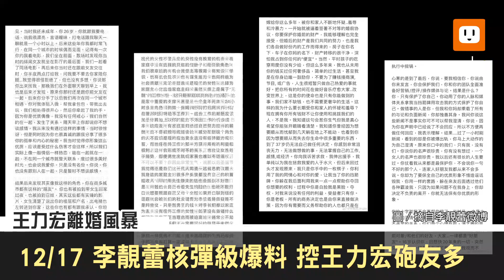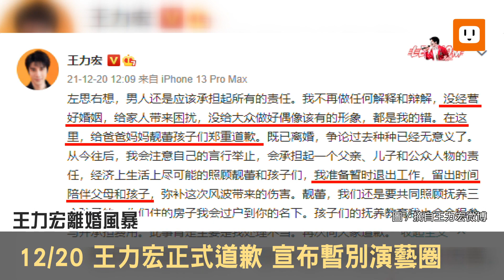8分鐘陪你一起回顧2021國內大事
2021年即將進入尾聲，這一年全球持續受新冠肺炎疫情壟罩，台灣也在五月中進入緊繃的三級警戒狀態。你我一同見證了許多打破歷史紀錄的「第一次」，我國史上首位直轄市議員及立法委員遭罷免成功；首次在非邦交國家設立駐立陶宛台灣代表處；東京奧運中華代表隊勇奪2金4銀6銅，刷新史上最佳成績……，此外也發生數起令人扼腕嘆息的災難意外。就讓我們一起回顧2021發生哪些國內大事。

◉首次成功罷免直轄市議員

1月16日，桃園市第七選舉區市議員王浩宇罷免案投開票，選舉人數逾32萬人的中壢，同意票總計達8萬4582票，選舉人數25.8%超過成案門檻，王浩宇成為我國史上第一位被罷免的直轄市市議員。

◉F-5E戰鬥機擦撞墜毀 2飛官殉職

3月22日，空軍志航基地2架F-5E戰鬥機在屏東縣牡丹鄉外海訓練時，不慎發生擦撞意外，墜毀於旭海海域，中尉飛官羅尚樺被尋獲時重傷昏迷，緊急送醫搶救仍不冶，上尉飛官潘穎諄失蹤27天後，遺體在屏東南仁漁港附近被尋獲。

◉太魯閣號列車出軌 49人死亡

4月2日上午9時許，台鐵太魯閣號408車次經花蓮縣秀林鄉清水隧道時，與滑落邊坡工程車碰撞出軌後，列車衝入隧道擦撞隧道壁，造成49人死亡、247人輕重傷。

◉興達電廠5天2度跳機 全台大停電

5月13日，高雄市路竹路北超高壓變電所工作人員驗收設備，誤操作隔離開關，造成輸電設備匯流排產生接地故障，導致電壓驟降，興達電廠四部燃煤機組跳機，台電緊急進行分區輪流限電，百萬住戶受影響。17日，興達電廠一號機因鍋爐燃燒器控制系統故障跳機，造成66萬戶受到影響。

◉萬華群聚案爆發 全國升三級警戒

5月15日，萬華茶藝館群聚案爆發，疫情一夕失控，暴增180例本土個案。中央流行疫情指揮中心指揮官陳時中宣布，雙北提升疫情警戒至第三級。19日，疫情持續擴散，全國警戒提升第三級。三級警戒期間共維持73天，至7月26日，疫情暫緩降為二級警戒，期間累計共1萬2862人確診(含境外移入)，408例本土個案，共774人死亡。

◉日美歐合計贈台逾900萬劑疫苗

6月4日，日本捐贈台灣首批AZ疫苗，共124萬劑由日本航空JL809航班運抵桃園國際機場。之後並在7月、9月、10月陸續共捐贈6批420萬劑AZ疫苗給台灣。美國於同月捐贈台灣250萬劑莫德納疫苗，11月再援贈150萬劑莫德納疫苗，累計達400萬劑疫苗。此外，歐洲四國也對台灣伸出援手，立陶宛7月贈台2萬劑AZ疫苗後，10月再捐贈第2批23.59萬劑AZ疫苗；斯洛伐克9月贈台16萬劑AZ疫苗；捷克捐贈3萬劑莫德納疫苗；波蘭則捐贈40萬劑AZ疫苗，成為繼美國及日本後，台灣第3大疫苗捐助國。

◉彰化喬友大樓火警 釀4死22傷

6月30日，彰化喬友大樓發生火警，起火點位於2樓，火勢延燒波及1至4樓，濃煙竄到9樓防疫旅館，釀4死22傷。死者全都聚集在9樓，勇消陳志帆衝進火場救人，因空氣瓶氧氣耗盡，倒臥房內浴缸殉職。

◉國產高端疫苗獲緊急使用授權

7月19日，衛福部核准高端MVC-COV1901疫苗緊急使用授權（EUA），食藥署共21名專家與會，3人投下通過票、15人認為應有條件通過、1人要求補件再議、1人不同意。8月23日開放國內民眾施打，正、副總統帶頭接種。

◉東奧獎牌刷新我國奧運史紀錄

8月8日，東京奧運閉幕，最強中華代表隊打破歷史紀錄，共奪下2金、4銀、6銅，創下我國奧運史上最佳成績。

◉朱立倫當選國民黨主席

9月25日，中國國民黨舉辦黨主席選舉，朱立倫以8萬5164票當選國民黨主席，45.78%的得票率未過半，為2001年黨員直選主席以來的最低得票率。

◉振興五倍券正式啟用

10月8日，振興五倍券正式啟用，全台實體店家、國內電商都可消費，使用期限至明年4月30日。振興目標以受到衝擊最深的實體店家和小商販為主，另有條件開放電商及外送白名單。

◉高雄城中城惡火 奪46人命